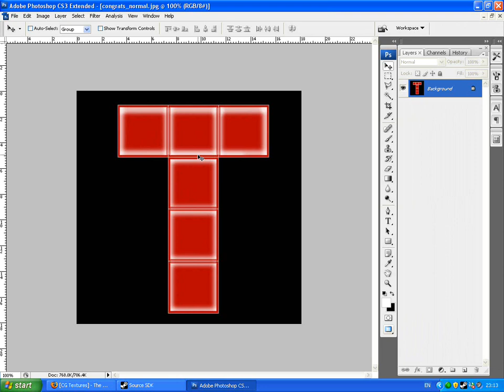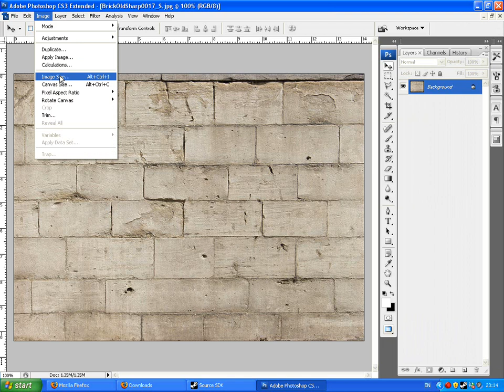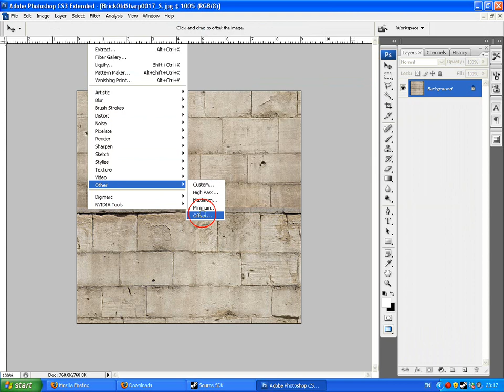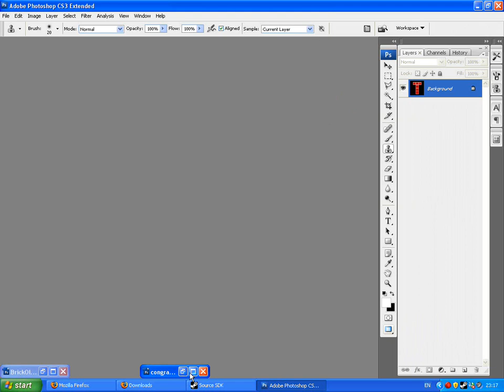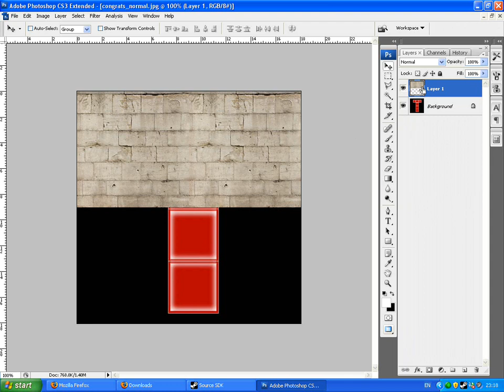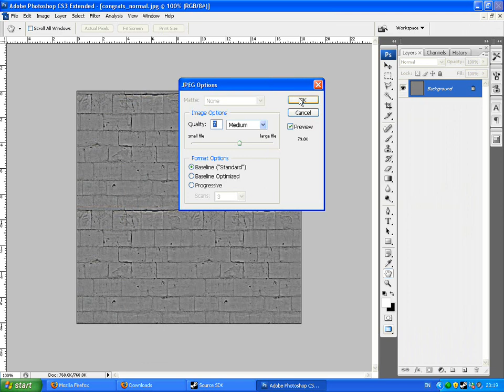Creating detail maps for your prop in Photoshop. (Part 1/2)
This tutorial shows you how to add the illusion of detail to your props.